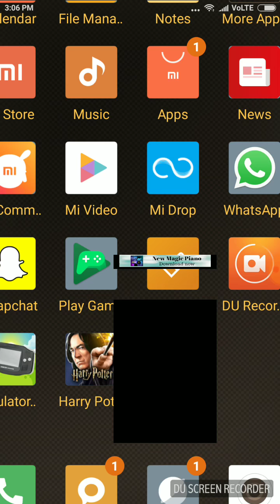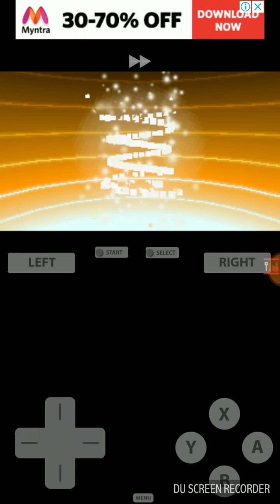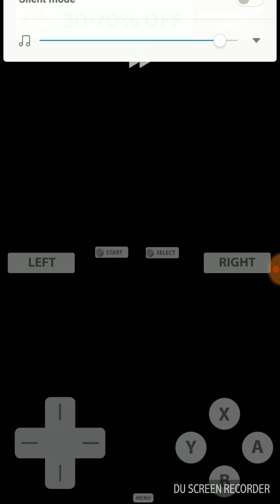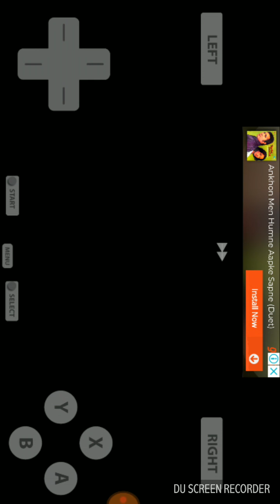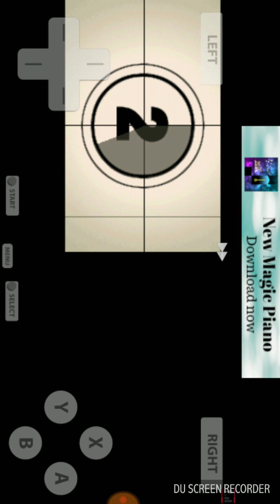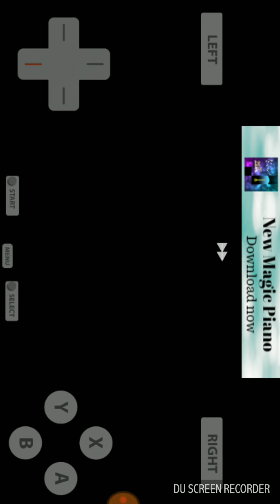How to play pokemon :black 2 episode 5